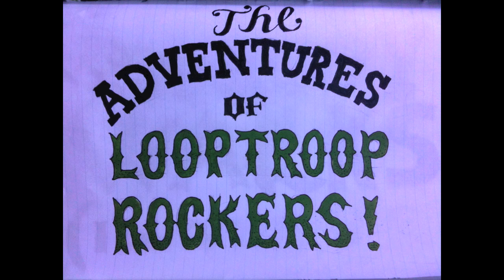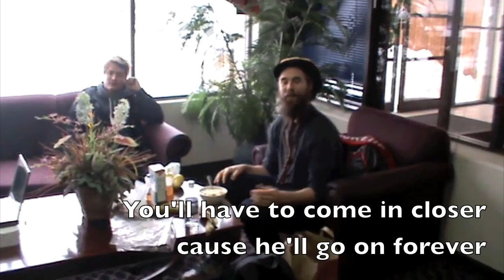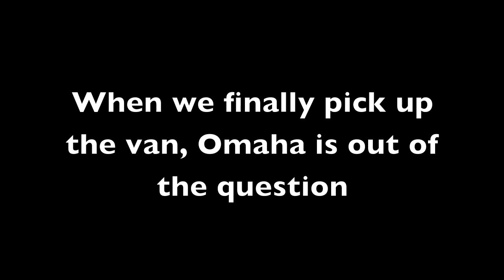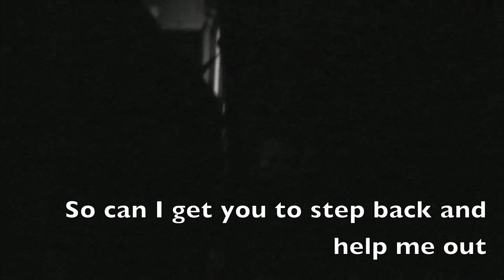The Adventures - Boulder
We're at the hotel the morning after the show in Boulder, Colorado. While Budo is trying to find out if we have to cancel the show in Omaha that night, we're making a morning show special. Featuring the guy from the night desk on guitar.